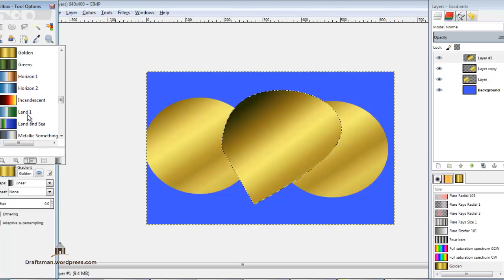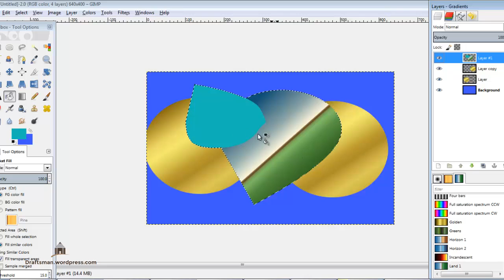gimp 06 path